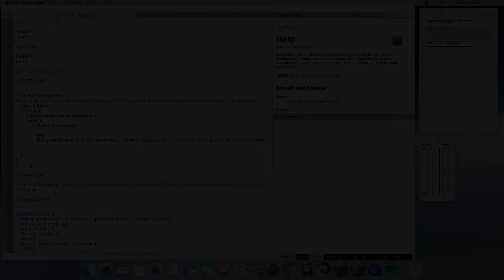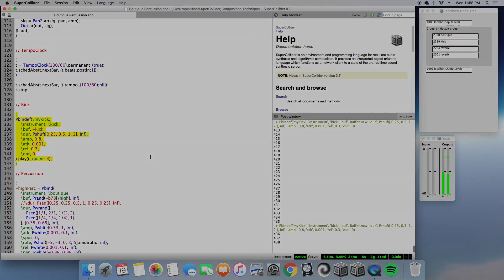Rhythmic Study No. 1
In this demonstration, SuperCollider adds rhythmic variance by using a Pattern called Pwrand, a method that randomly selects two or more items from a list. Each item is determined by a probability, specifically, by a list of weights that should sum to 1 (e.g, [0.35, 0.65]; the first value is applied to the first item in the list, and the second value is applied to the second item).

Percussion includes a kick, as well as high and low-pitched instruments. Every instrument heard in this demo has been taken from the Boutique 78 Kit in Logic Pro X. Both high and low-pitched instruments are given their own reverb synth (\reverb for high, and \reverb1 for low). This produces greater flexibility for the reverb effect.

Code for this specific reverb synth was designed by Eli Fieldsteel.
Building the reverb synth begins at 20:30.

About This Channel:

Creating experimental electronic music with SuperCollider and Logic Pro. Styles range from ambient to the experimental, from downtempo to the academic. Craftsmanship takes precedence.